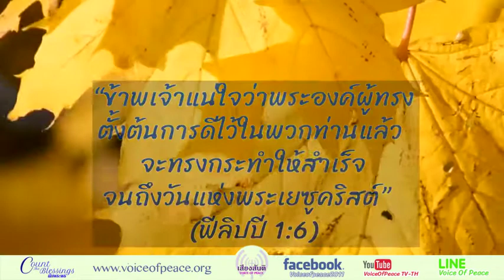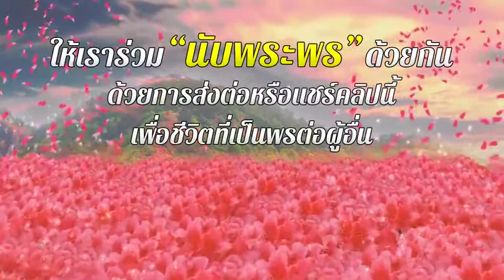นับพระพร Count the Blessings ตอนที่ 173: ผู้เริ่มการดีในเรา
ตอนที่ 173: ผู้เริ่มการดีในเรา